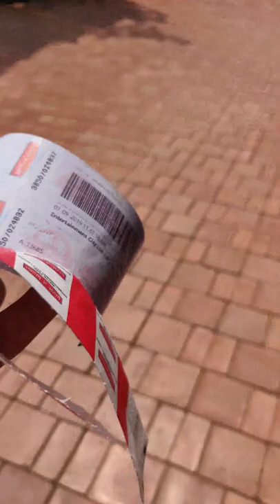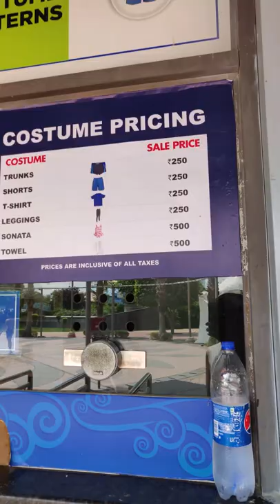WATER PARK || WORLDS OF WONDER NOIDA || DELHI WATER PARK || VLOG 11 || SG SAM ZONE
Worlds of Wonder of Noida is surely a must visit water park if you are in or around Noida City of Uttar Pradesh(Delhi NCR). I visited Worlds of Wonder Water Park on 4th August, 2019 and thought to share my experience with you all through this Video.

But Best Water park in Delhi NCR has a famous name known as WOW WATER PARK DELHI. This is the best water park of Delhi NCR. In this video you can get the full video of WOW water park. You can also see all the rides of WOW water park.
Worlds of Wonder Water Park Ticket Price/Entry Fee[As on 04/08/2019] :

Weekdays : Adults(Above 130 cm): Rs.1299/- | Child (93 cm to 129 cm) : Rs.999/- | Sr.Citizen(Above 60 yrs) : Rs.799/-

Weekends : Adults(Above 130 cm): Rs.1299/- | Child (93 cm to 129 cm) : Rs.999/- | Sr.Citizen(Above 60 yrs) : Rs.799/-

NOTE : Any child who is below 93 cm in height can enter free with parents/guardians.

Above Ticket Rate Includes Unlimited Water Park slides and rides (Inclusive of all taxes)

Timings/Opening Time : 11:00 am to 8:00 pm
Address : Sector-38 A, Entry Gate No. 11, Entertainment City, Adjacent The Great India Place Mall, Sector 38, Noida, Uttar Pradesh 201301

Hey Guys This Is Sandeep Gupta Here From SG Sam Zone
I'm A Vlogger Who Loves To Share His Story Through My Videos
I Share My Lifestyle With A Cinematic Touch
I'm An Ordinary 22 Year Old Guy Who Love To Travel And
I'm A Big Foodie
In Short You Can See The Most Interesting Lifestyle Of A College Going Student
Hanging Outs With Friends Chilling Around Exploring New Things And Much More

I Use A Camera Phone For Vlogging
For The Latest Updates And For All The Behind The Scenes

Vlog description
Device I use- Mobile Phone
Song Used- Track: Tobu - Louder Now